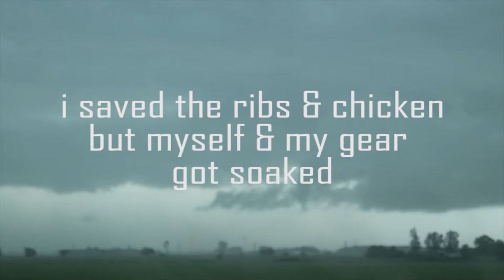THUNDER STORM on my BBQ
Beach BBQ and Thunder Storm. yes a great day at the beach, bbq ribs and chicken wings only to be slammed short by a serious thunder storm. It all ended delicious.